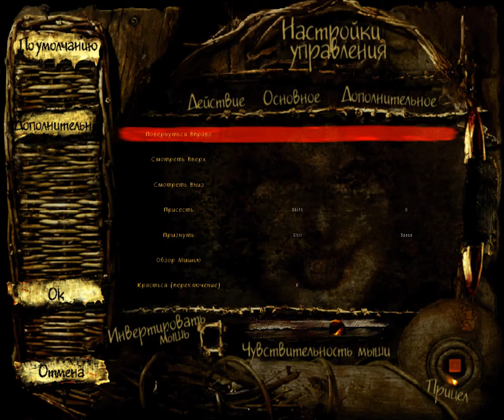Clive Barker's Undying прохождение 1